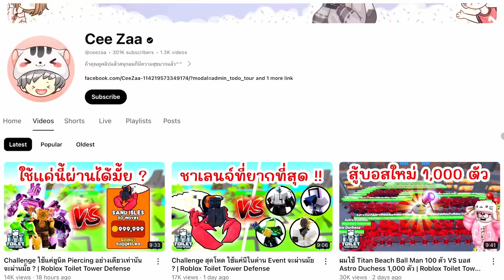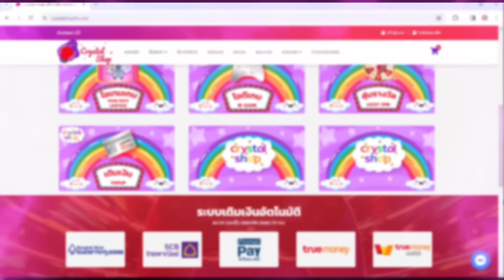เปิดตู้จดหมาย EP สุดท้าย !! ลาก่อนทุกคน | Roblox Toilet Tower Defense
ซีซ่า